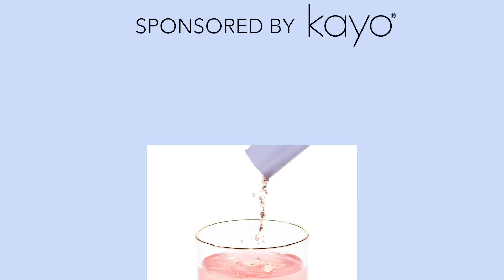Ep. 038 Balance Your Blood Sugar, Balance Your Body with Kelly Leveque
To be well, we have to eat well. That is no easy task with busy lives, picky kid eaters, and living life on the go. It’s possible with the help of Hollywood mainstay, Kelly LeVeque. She’s a holistic nutritionist, wellness expert and best selling author of, “Body Love: Live In Balance, Weigh What You Want, And Free Yourself From Food Drama Forever.” Kelly’s deep desire to help her clients, her passion for human nutrition, and her curiosity about how the body works is why everyone from clients like Jessica Alba, Molly Simms, Kate Walsh, and even previous guest Lindsay Price turn to her to feel and look terrific.

Her practical approach to wellness, helps her clients transform their health and their lives through nourishing whole foods and body-loving practices. Kelly dives into her fab 4 fundamentals, how to balance blood sugar and reduce cravings, find out why in a world of vegans she has a protein brand made with grass-fed beef, how to rid ourselves of food drama forever and of course…how to eat well to be well.

In this episode Kelly Shares:
Her journey to working in nutrition
How to free yourself from food drama
Simple steps to start a healthier diet and lifestyle
The importance of balancing blood sugar
Why blood sugar greatly affects our health, energy and weight
Top tips to balance blood sugar
The fab 4 fundamentals
Easy fab 4 smoothie recipe
Why a beef based protein powder is vital for our health
Tips for parents with kids to raise empowered eaters

Listen to her podcast
Be Well By Kelly

Text Christine questions at 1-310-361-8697

Kayo Body Care was the first to create Face Grade Body Care® products. Kayo believes in restoring vitality for your whole body both inside and out. Kayo’s highly-potent formulas are designed to care for your skin and your body so that you can both look and feel your best.